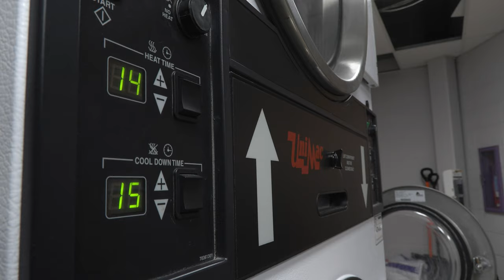Team Managers: The Unsung Heroes of Athletics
GOSHEN, Ind. -- Globe Sports takes a closer look at the unsung, behind the scenes heroes of athletics, both on and off the court.

Sadie Brenneman and Iva Miletic, current team managers of the men’s volleyball team, share their experience and takeaways from the position.

The help goes both ways however, with both Brenneman and Miletic benefiting from playing and practicing with the men's squads.

Moreover, Head Coach Philipps, in charge of both the men's and women’s team, reiterates the value and importance of team managers throughout the season.

Facebook: @91.1 The Globe
X: @911TheGlobe

91.1 The Globe is WGCS-FM, a nationally recognized award-winning college radio station licensed to the Goshen College Broadcasting Corporation and operated by the Goshen College Communication Department.

- Isabel Massud, MMJ, Globe Media